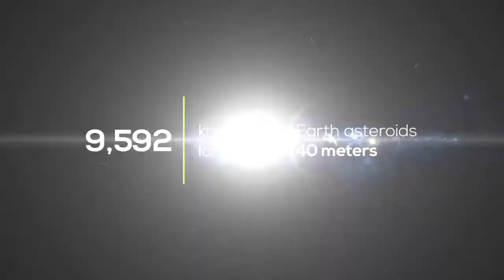Planetary Defense by the Numbers:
How many near-Earth objects have been found thus far, and did any asteroids pass by Earth last month that captured the interest of our Planetary Defense experts? Watch to find out the answers to these questions and more in this month’s Planetary Defense by the Numbers video.

Near-Earth objects (NEOs) are asteroids and comets that orbit the Sun and come within 30 million miles of Earth’s orbit. While many NEOs have been found and closely studied, NASA’s Planetary Defense Coordination Office was established to manage the agency’s ongoing efforts to find, track, study, and if necessary, lead efforts to mitigate a potentially hazardous NEO that could pose a potential impact threat to Earth.

To learn more about NASA’s ongoing Planetary Defense efforts, visit nasa.gov/planetarydefense